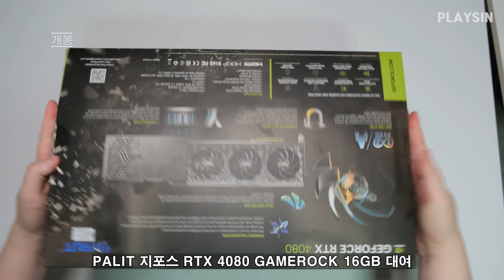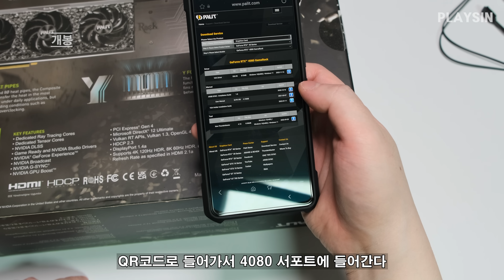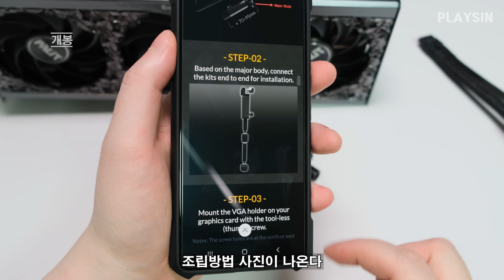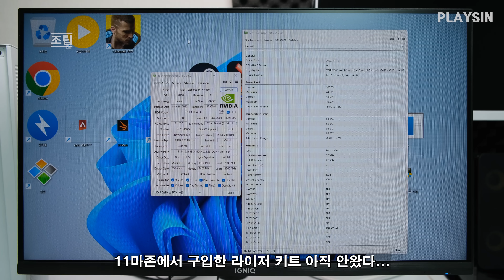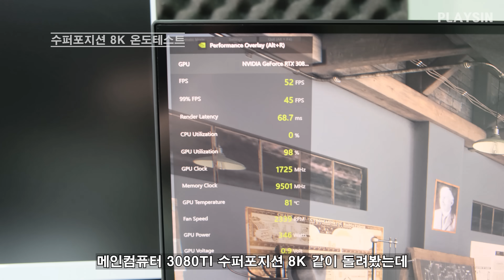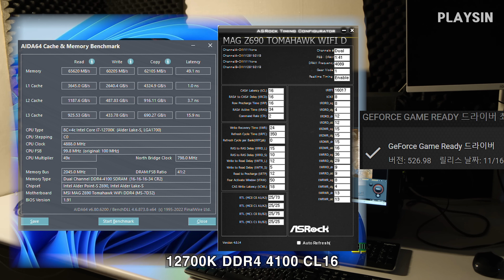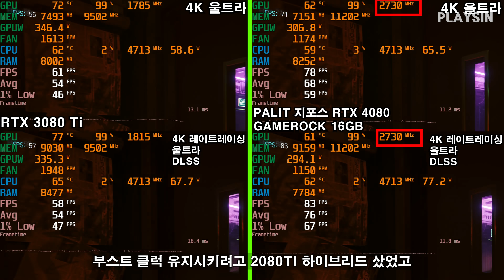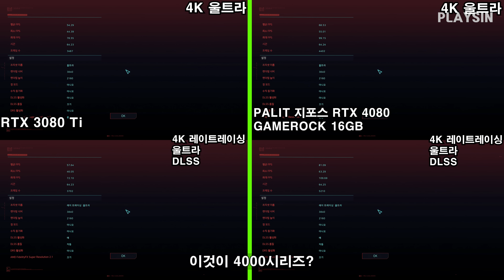3080ti VS 4080 / 보석바 PALIT 지포스 RTX 4080 GAMEROCK 16GB 소음 온도 전력소비 테스트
00:00 개봉
01:46 RGB 케이블
02:19 12VHPWR 케이블
03:06 그래픽카드 지지대
04:08 조립
06:10 GPU-Z 정보
06:21 수퍼포지션 8K 온도 테스트
07:34 팬소음 비교
07:53 고주파 비교
08:24 3080ti VS 4080 4K게이밍 테스트 준비
08:45 3DMARK
08:58 사이버펑크 2077
10:07 포르자호라이즌5

본 영상은 에스티컴의 제품대여+제작지원 으로 만들었습니다

다나와 제품정보 링크

PALIT 지포스 RTX 4080 GAMEROCK D6X 16GB